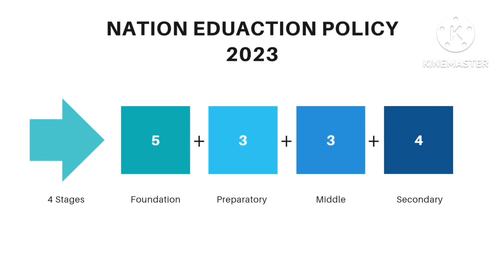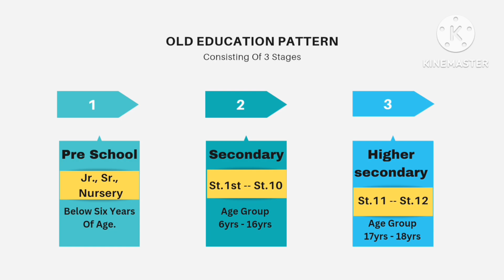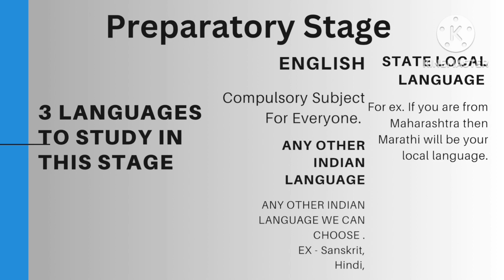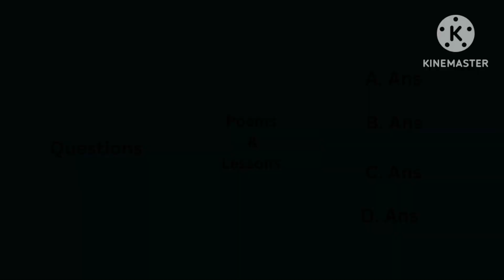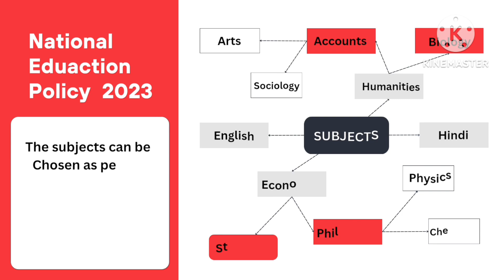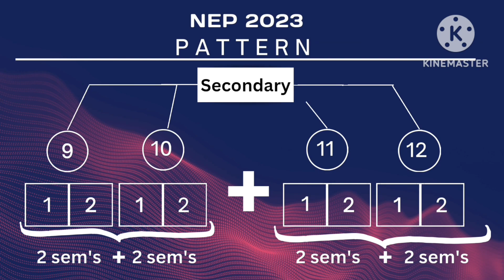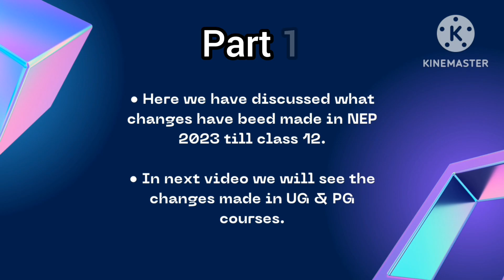Nation Education Policy 2020 | Explained In Hindi | अब भारत पढ़ेगा और आगे बढ़ेगा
The National Education Policy of India 2020 (NEP 2020), which was started by the Union Cabinet of India on 29 July 2020, outlines the vision of new education system of India.[1] The new policy replaces the previous National Policy on Education, 1986.[a] The policy is a comprehensive framework for elementary education to higher as well as vocational training in both rural and urban India. The policy aims to transform India's education system by 2030.[2]